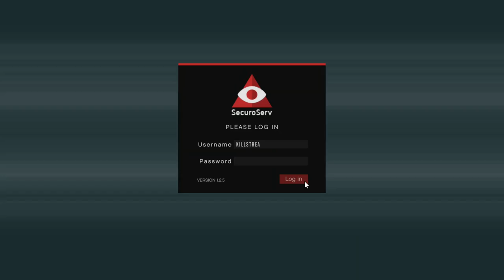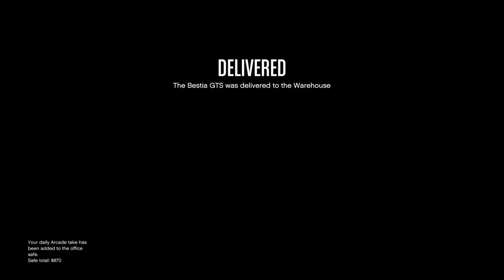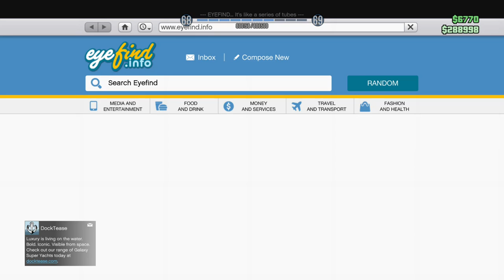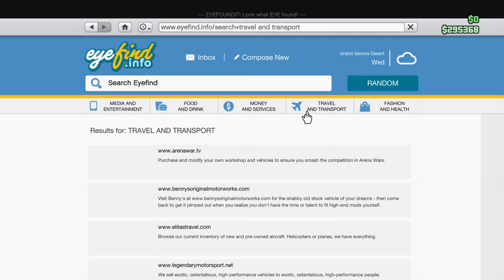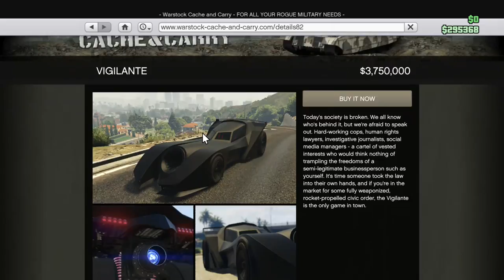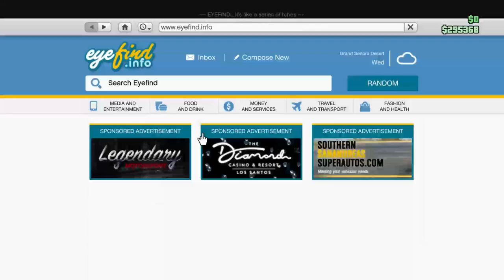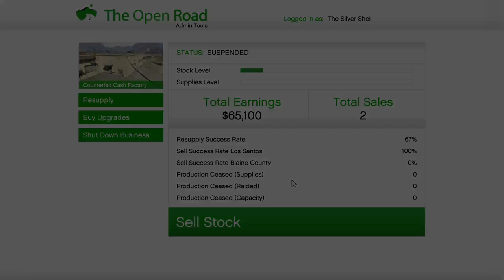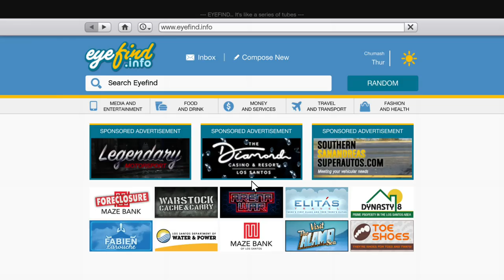Is GTA 5 dead? (vibe session 6)